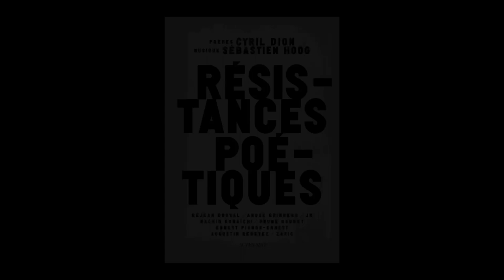Cyril Dion - Résistances poétiques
Cyril Dion vous présente son ouvrage "Résistances poétiques" aux éditions Actes Sud.